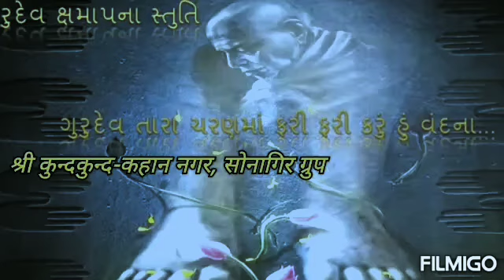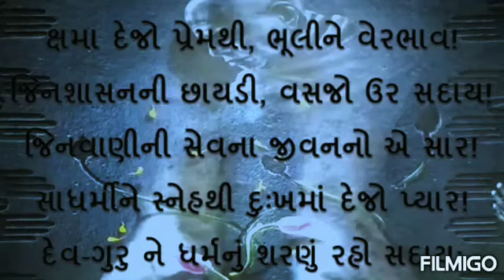સદ્ગુરુ વન્દન (ઉપકાર દર્શન)